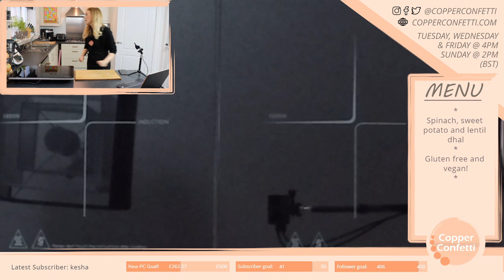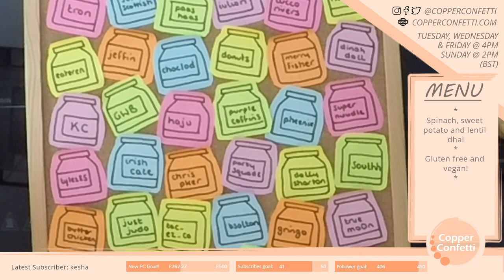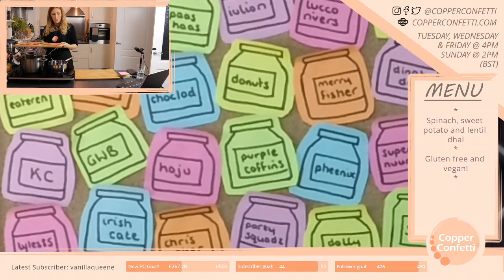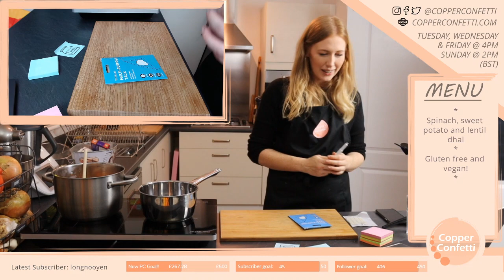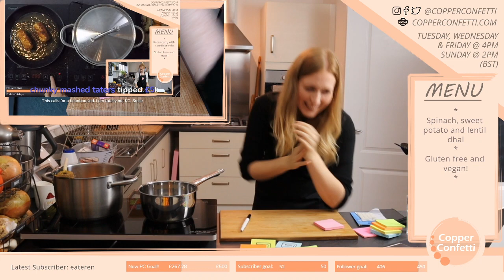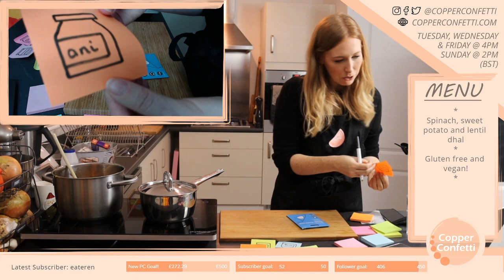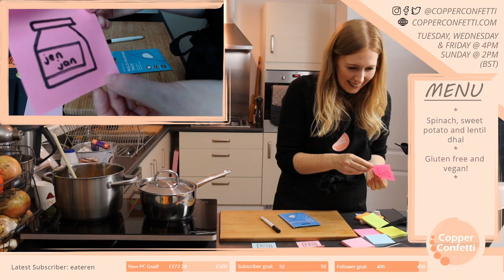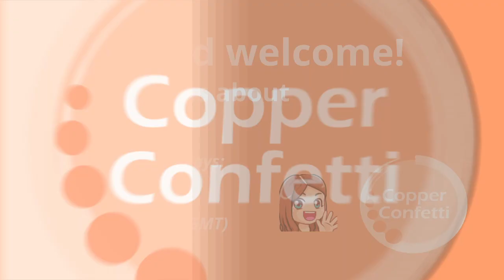Spinach, sweet potato and lentil dhal - Twitch Live Cooking Stream - 3rd November 2020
Homemade BBQ jackfruit tacos with corn salsa! Gluten free and vegan!